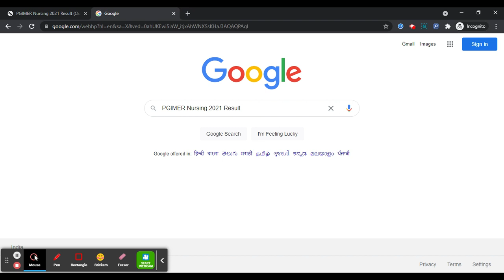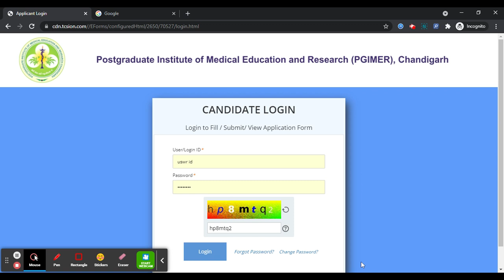PGIMER Nursing 2021 Result (Declared) - Steps To Check PGIMER Nursing Result 2021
PGIMER Nursing 2021 Result has been declared on 9th July 2021 for M.Sc. nursing.The exam will be held on 31st July 2021 (B.Sc Nursing & Post basic). PGIMER Nursing 2021 is conducted by the Postgraduate Institute of Medical Education and Research (PGIMER).